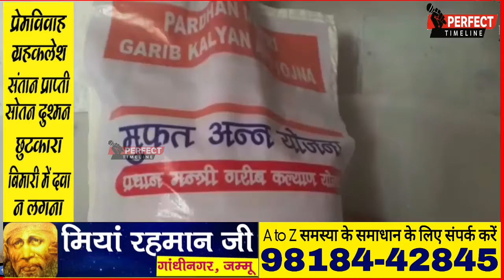प्रधानमंत्री गरीब कल्याण योजना: PMGKY के तहत कठुआ में बांटा गया मुफ्त राशन